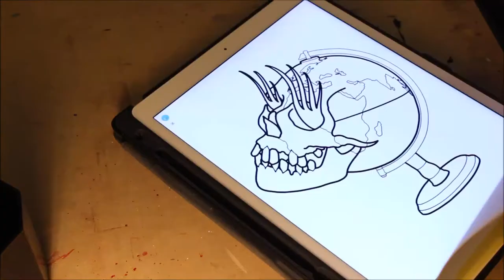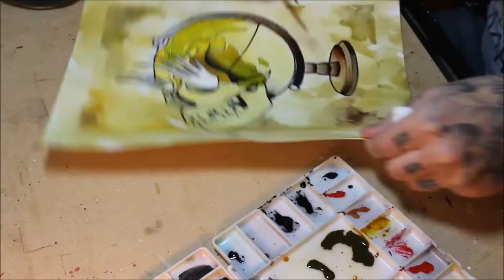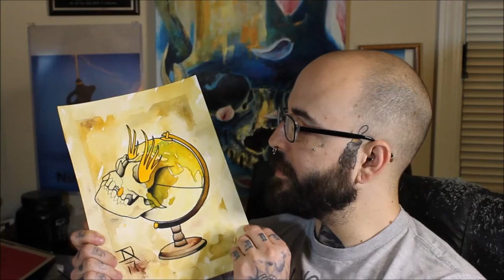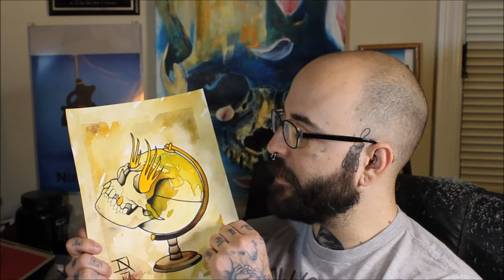Let's mess things up! - Tattoo Flash Painting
This is a lesson in why you don't rush! Sometimes it works out okay, but most of the time it turns out a lot better if you don't wait until the last minute. I hope you like this video!

I will never post links to products that I do not have experience with or that I do not support by using them myself.***